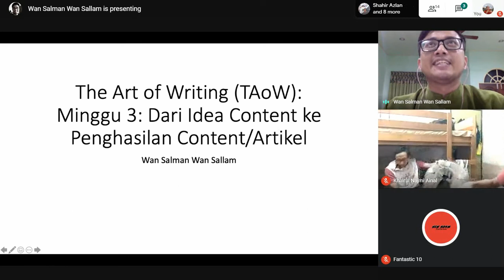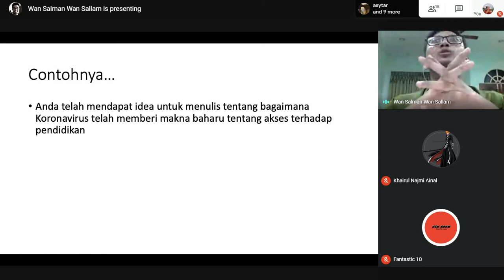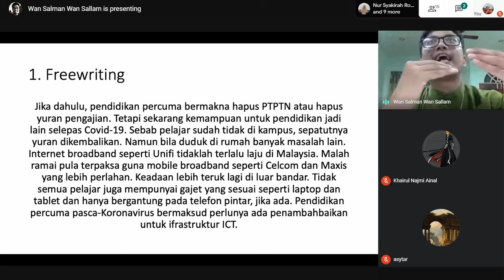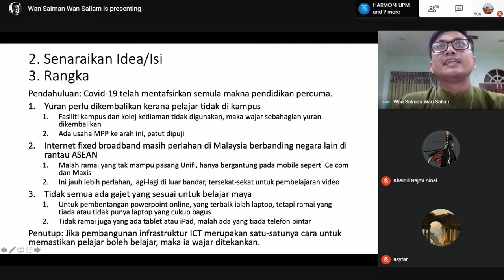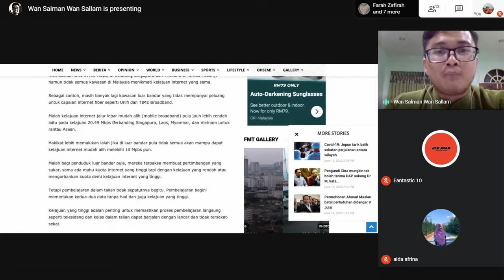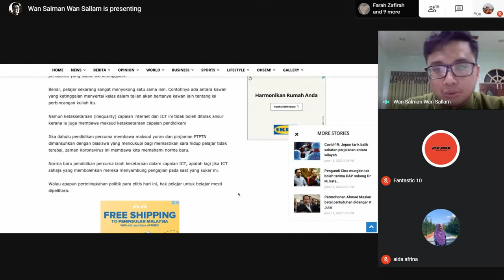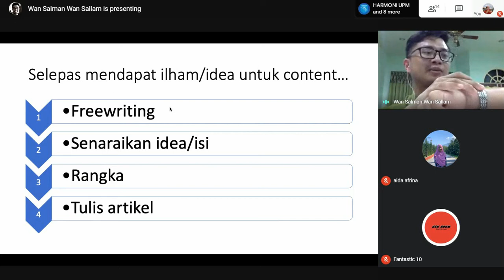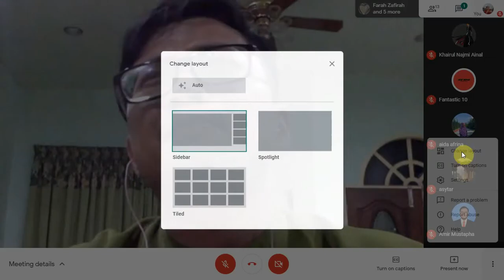The Art of Writing Siri 3 (Group 1)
Bagaimana menterjemah ilham/idea kepada content

Oleh Wan Salman